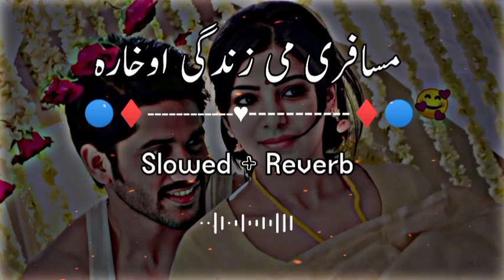Slowed Charlie Puth, Ed Sheeran, Martin Garrix & Kygo, The Chainsmokers Style